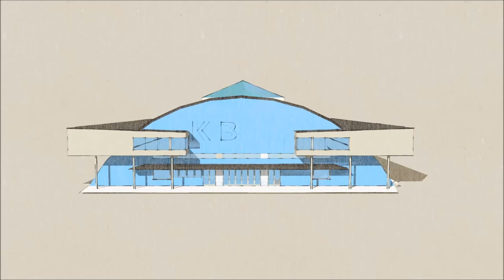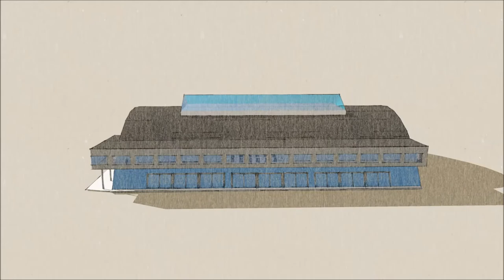Kronprinsen indvier K.B. Hallen med bold og ketsjer – genåbningskoncert i ny moderne multihal 2018